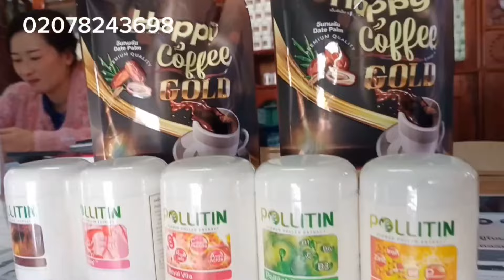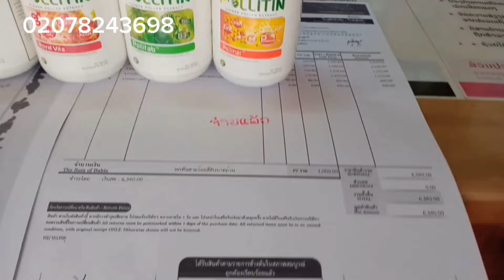nrog peb thaij movie​ ua ke nawb lawv.